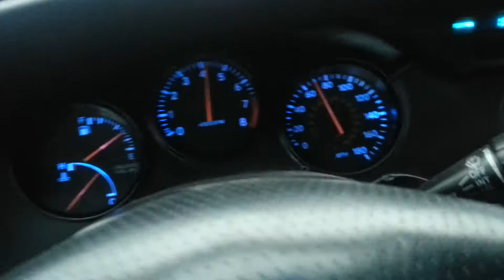A little test drive in 4th gear only. Miles Per Hour, not Kilometers per hour.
A little test drive, on a race track of course.
I had the car in 4th gear only. It could have gone faster if I started in 3rd gear, but I can't shift and hold a camera at the same time.

I started at about 60MPH = 96KPH  and stopped at 120MPH = 193KPH

At the end you can tell my car loves the bumpy... race track.